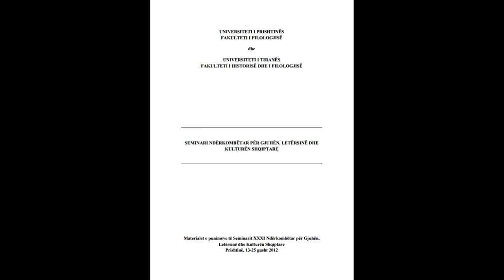SEMINARI NDËRKOMBËTAR PËR GJUHËN, LETËRSINË DHE KULTURËN SHQIPTARE PJESA 54